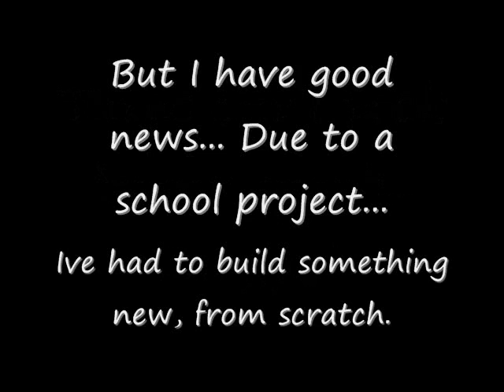Iroger is gone. School project.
Iroger has been taken apart, and a I show early beta of a school project im working on.